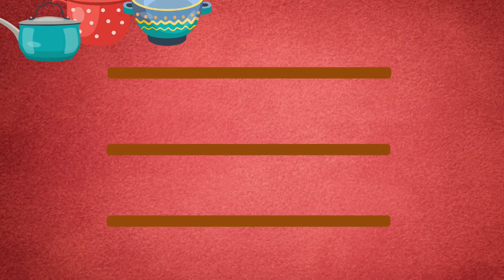PAVÊ DE LIMÃO | DE DAR ÁGUA NA BOCA!!! ❤️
ingredientes:

1 pacotinho de bolacha maizena

1 lata de leite condensado (395g)

1 caixinha de creme de leite (200g)

suco de 1 limão (100ml)

1 xícara de leite integral (200ml).

DIREÇÃO, EDIÇÃO, ROTEIRO E FILMAGEM:

GABRIEL TORQUATO FONSECA